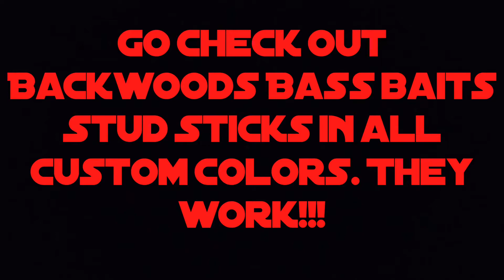1v1 HOMEMADE VS STORE BOUGHT!